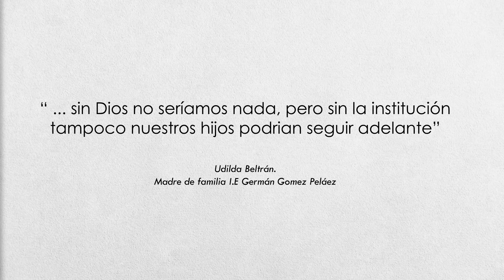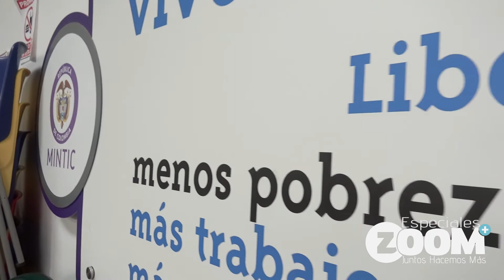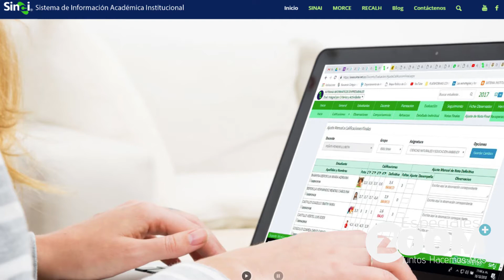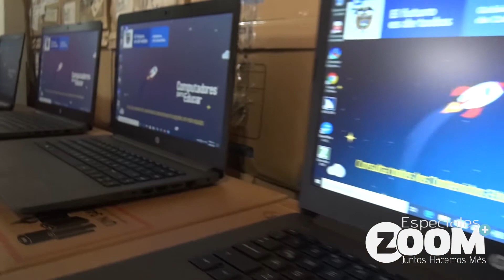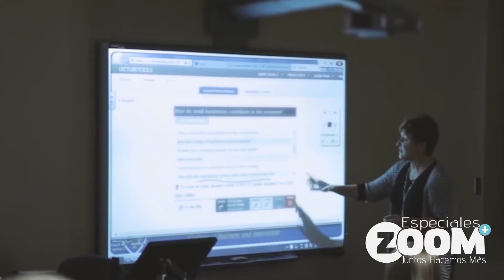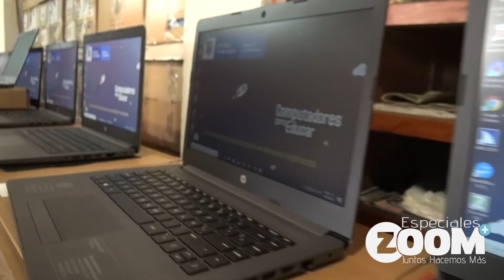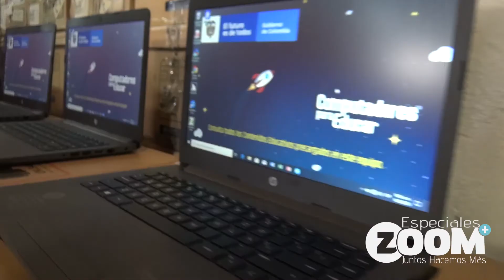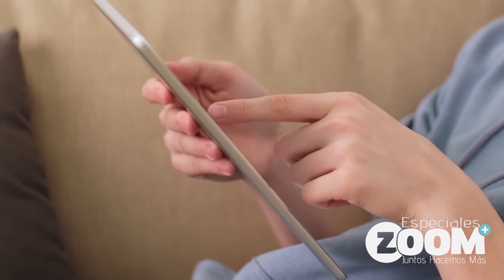Padre de familias de GEGOPEL recibieron dispositivos para educación virtual de sus hijos